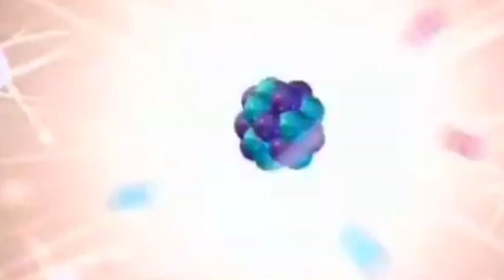Throwing it Back on random Guys on monkey App |Part 4🤪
More lit content coming soon
 Couldn’t do to much to much because YouTube policy